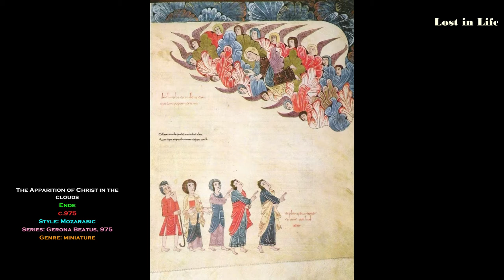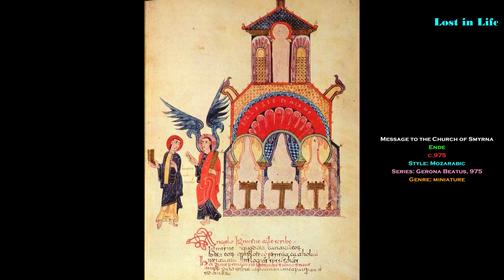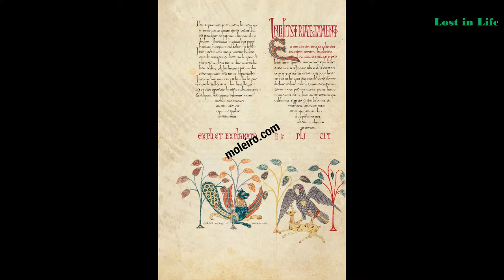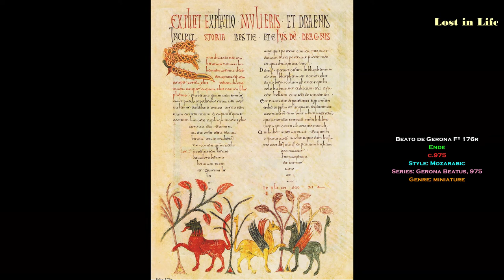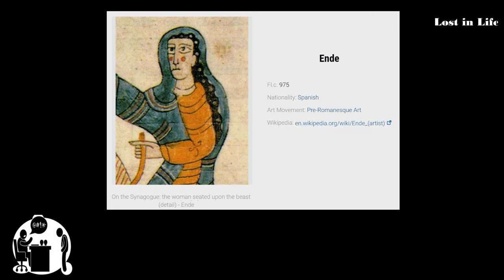Ende Artworks [Pre-Romanesque - Western Medieval Art]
- Fl.c. 975
- Nationality
- Art Movement: Pre-Romanesque

Ende (or En) was a female manuscript illuminator who worked on a 10th-century group of manuscripts, of which there are 24 known copies with illustrations. These manuscripts contain the Commentary on the Apocalypse compiled by the Spanish monk Beatus of Liébana in 786. Her signature appears in the Beatus located now at the Girona cathedral, known as Girona Beatus but maybe she worked in some other codex.

The manuscripts were created in a monastery in the mountains of Leon in northwest Spain. There are a number of hands discernible in the manuscripts. The chief painter was likely a priest called Senior. Historians have also attributed elements of the manuscripts to Emetrius, whose style is attributable in comparison to an earlier signed work. The third attributable hand is that of Ende. She signed the work as DEPINTRIX (painter) and DIE AIUTRIX (helper of god). She was probably a nun.

The illuminations illustrate the Apocalyptic Vision of St. John the Divine in the Book of Revelation in the Mozarabic style. This style developed in Spain after the Muslim invasions, blending elements of Islamic art and decorative traditions, particularly the emphasis on geometry, rich colors, ornamented grounds, and stylized figures.